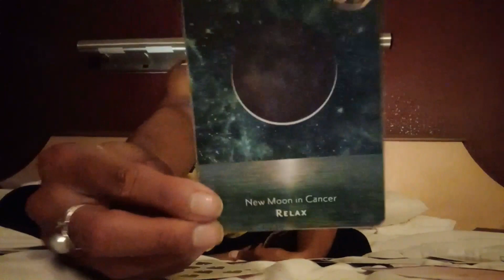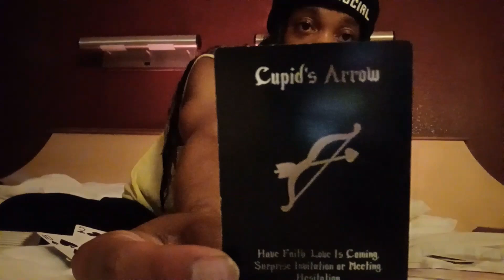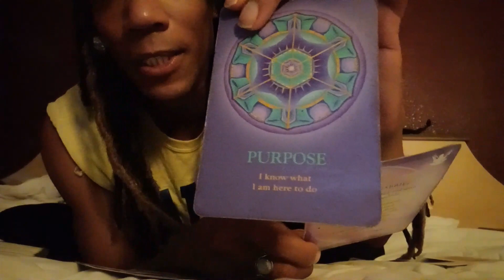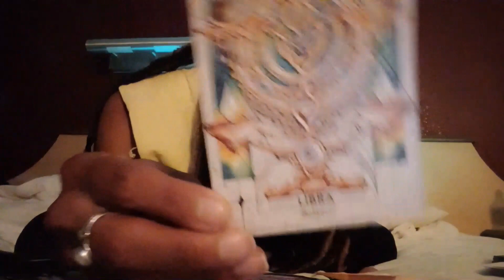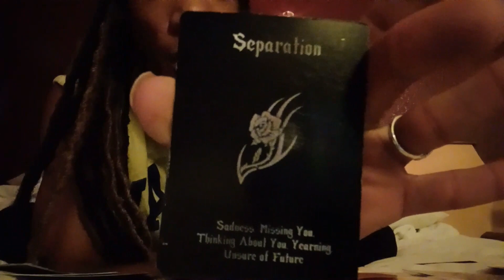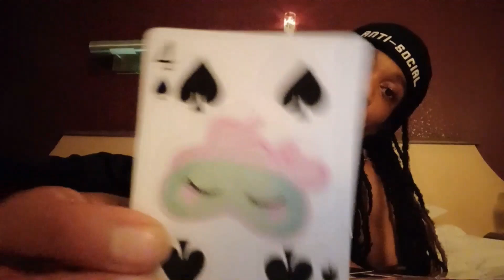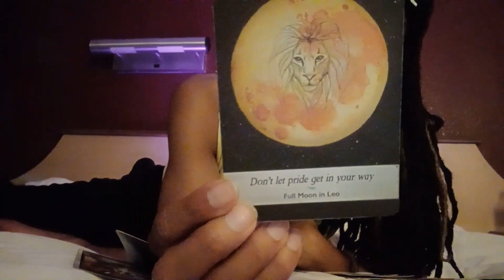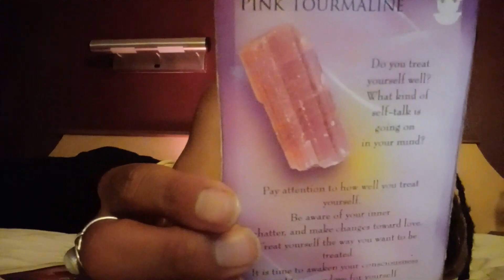Your FUTURE SPOUSE 💍 Pick A Card 🔮 The Beginning of the Relationship 💞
Pick a card to reveal your future spouse or your life partner. You may or may not know this person. Tarot card readings can help you tap into the energy of others. General tarot reading.  My intention with this pick a card reading is to tap into the feelings and opinions of the men that are around you platonic and then romantic. You dont have to be sexually into men in order for this pick a card to work. I kept the theme quite open in this regard but ok let's have some fun. This is a general tarot reading so please take what resonates and leave what does not.  Let me know how it resonates in the comments! Let me know what kind of pick a cards YOU want to see in the future! ⭐This is a message meant to be for the collective so take what resonates and leave what doesnt for somebody else. So remember this tarot card reading is not meant to control your or make an impact on any decision. The intention was to provide I insight, confirmation and clarity.
If you for spirit, spirit got you! Blessings in all we do
-Buy one of my trippy branded notebooks/journals from Amazon for all your writing, doodling and dear diary desires. They're a cheap and useful way to help the channel and show appreciation.
Blessings In All You Do Journal
Star Journal
Moon Journal
King of Huh Journal

✨ Donations are INVESTMETS To Better Equipment and Quality Content for my brand✨

Some of my go to decks... oracles and tarot! All are beginner friendly and ones I've used on here before.

INTRO 00:00
Pile Selection 02:26
PILE 1 APPLE 2:39
PILE 2 BANANA 15:58
PILE 3 CHERRIES 27:31

⭐Full Personal Readings recorded and delivered to you via private video link within 24-48 hours and are $25 book

Star Journal
Moon Journal